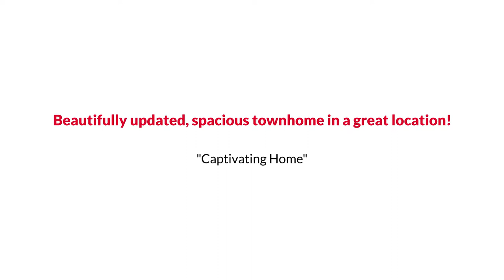14327 Bald Hill Court, Burtonsville, MD 20866 The Reynolds Team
The Reynolds Team Presents, Exclusive Home for Sale! 14327 Bald Hill Court, Burtonsville, MD 20866.

Beautifully  updated, spacious townhome in a great location!  Updated floors/paint throughout. Spacious kitchen with sliding glass doors out to large deck with views of trees and grass. Large, bright bedrooms. Newly finished basement that walks out to lush backyard. Community amenities include pool, walking trails, playgrounds, basketball/ tennis court, and more. Easy access to I-95 and 29, easy commute to DC and Baltimore. Public transportation to Silver Spring & downtown DC right across the street! Minutes to shopping, dining, gyms, and parks.